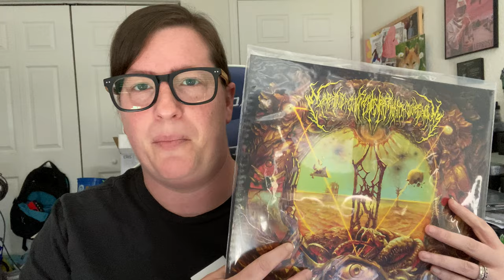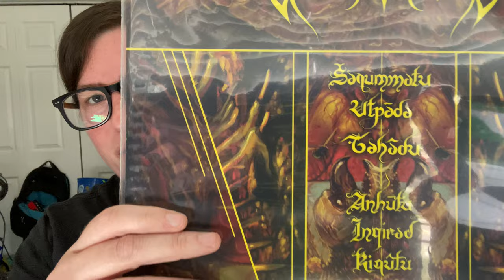Mini Death Metal Review #1 (Why I love this album!)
Let me know what you think of this album! Support the band! Follow them on their socials and listen to music on bandcamp! Vinyl and tapes are still available!

Eximperituserqethhzebibšiptugakkathšulweliarzaxułum (Eximperitus for short) - Šahrartu